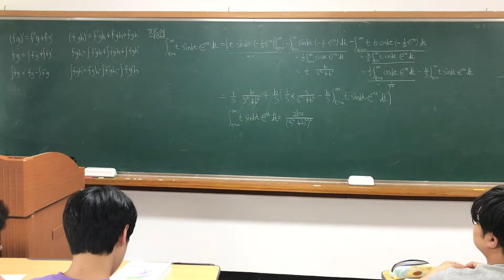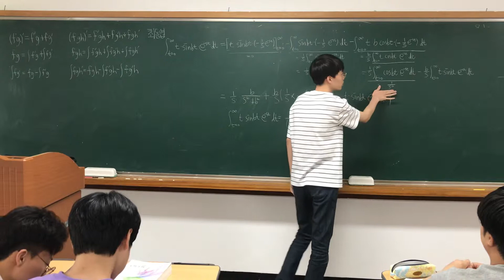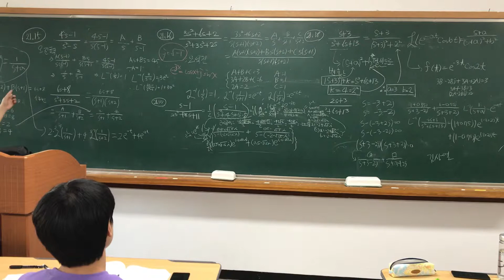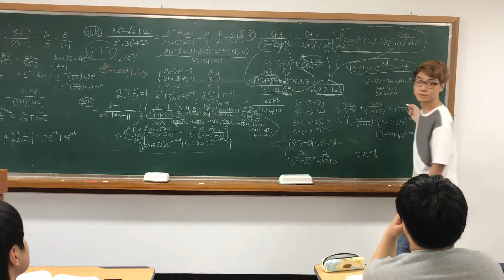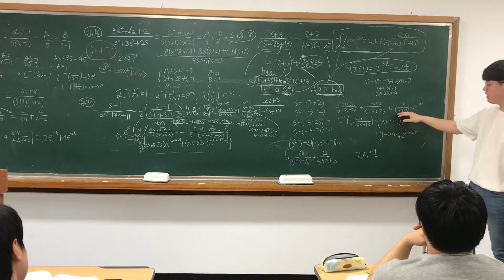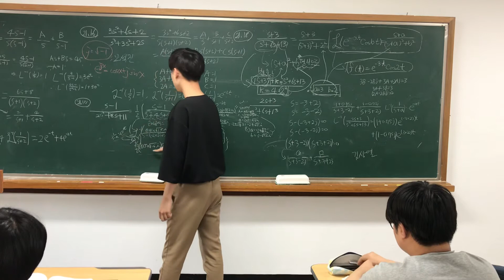정승필박사-공학수학-라플라스역변환발표